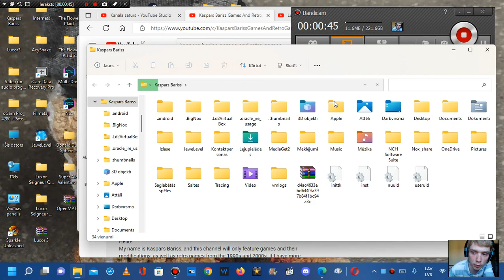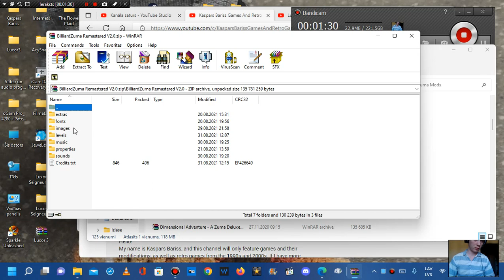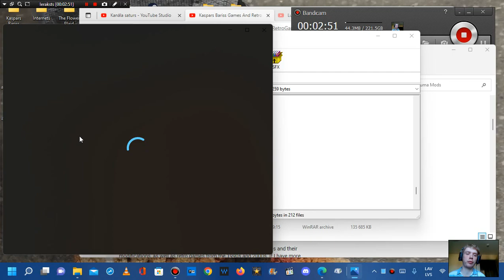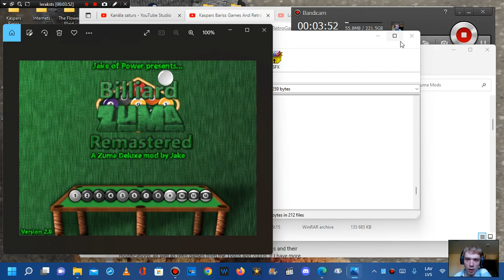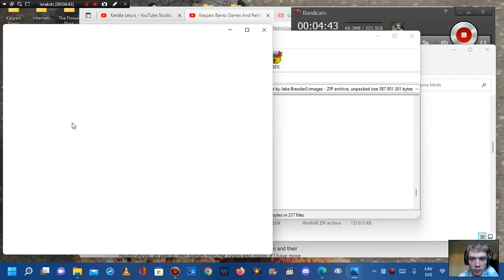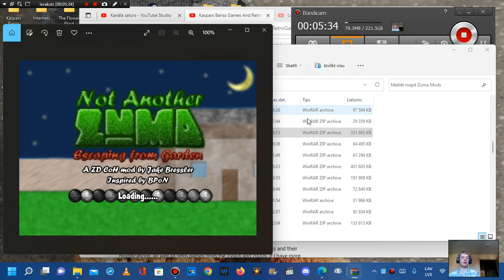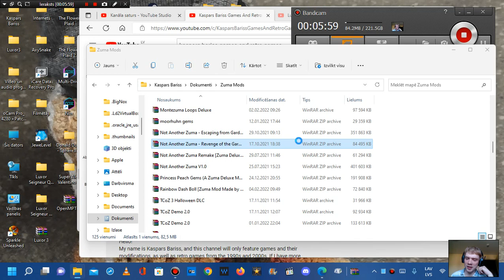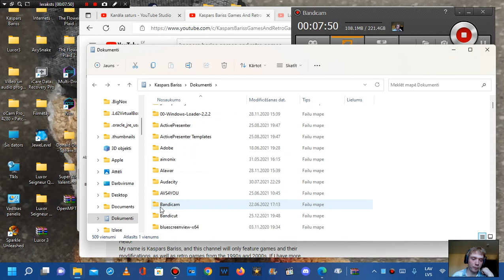Mana reakcija uz atceltām modifikācijām. My reaction of cancelled Zuma Modifications